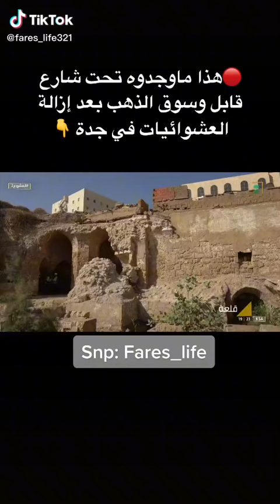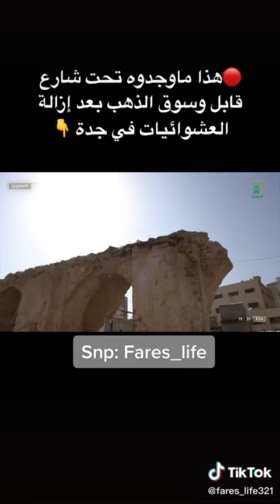٢١ مارس ٢٠٢٢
‏فيديو من الحمدلله